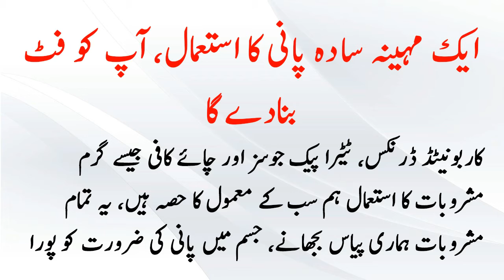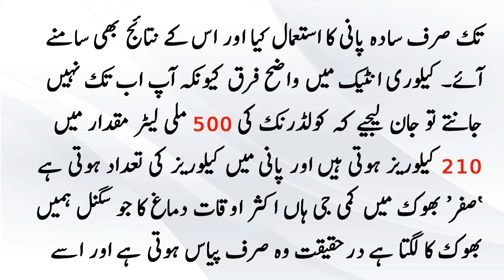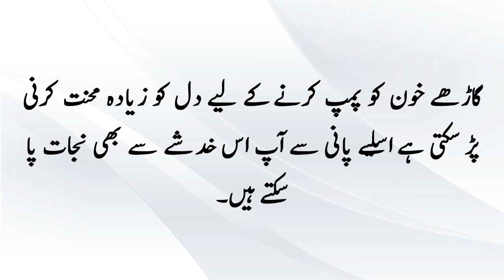Kya Aap Apne Hazme Ke Nizam Ko Drust Rakhna Chahte Hain